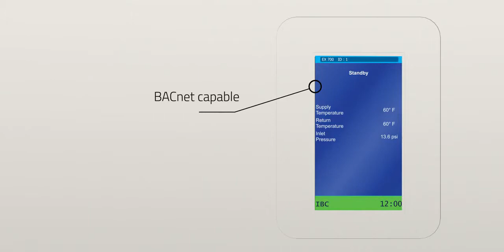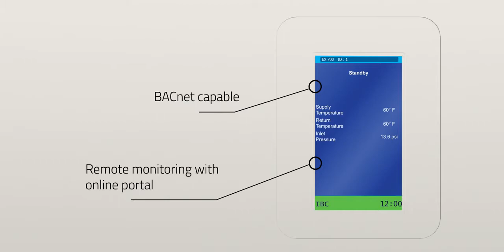IBC EX Series Commercial Boilers